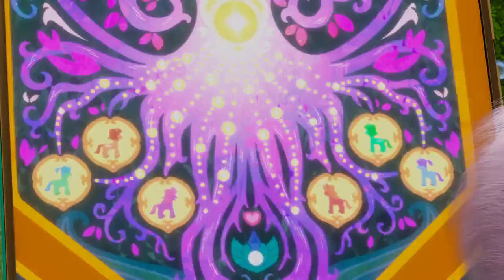Clip 7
Pantalla antipirateria
My Little Pony
La Arrolladora
Hackeo
Causado Por Error
Muy Aterrador
Programas que uso para grabar gameplays, tutoriales, etc
OBS Studio
VEGAS Pro. 16
Flimora X
Clivideo
Kapwing
Comentan que pedidos o videos quieren
Saludos Para Quien: